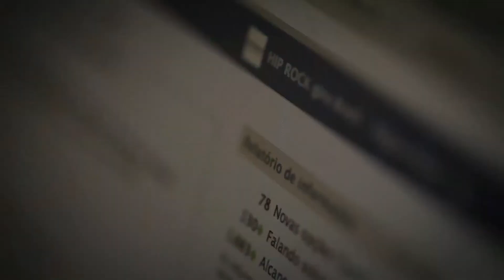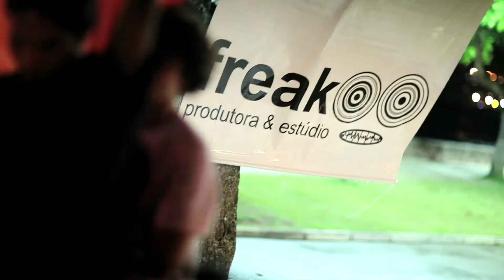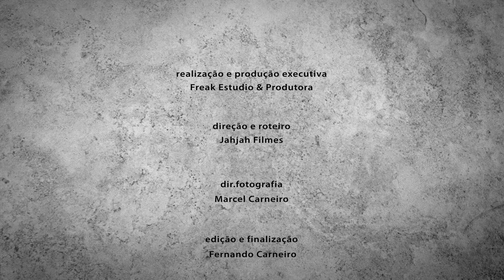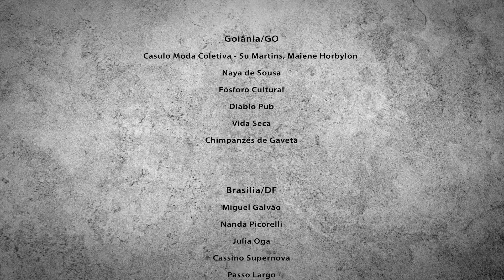Websérie Hip Rock Gira Brasil 01 - "O primeiro, para mais luta"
legendas em inglés, espanhol e japonês

produção:                       Freak Estúdio & Produtora

direção:                                              Jahjah Filmes

produção executiva:      Freak Produtora & Estúdio

fotografia:                                       Marcel Carneiro

arte:               Guiherme Garcia e Marcelo Almeida

edição e finalização:                  Fernando Carneiro

captação entrevistas:                 Jahjah Filmes

captação shows:            Freak Estudio & Produtora

mixagem:                       Freak Estudio & Produtora

musica tema:         Mel Azul - Ar (Gustavo Prandini)

Tradução Espanhol: Sonia Diaz

Tradução Inglês: Daniela Teixeira

Tradução Japonês: Pamela Hata

colaboração de Treze Letras , Coletivo Filmes, Dabolha Produções, Sonia Diaz, Pamela Hata, Daniela Teixeira